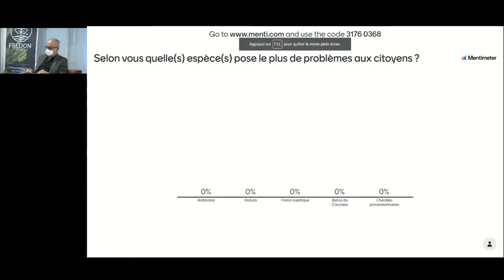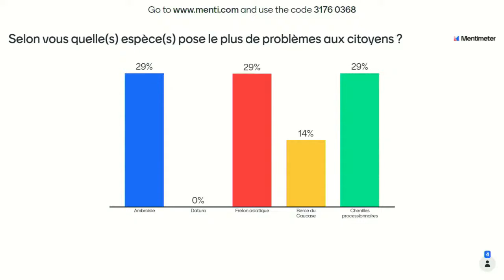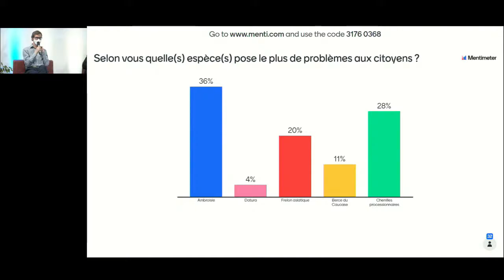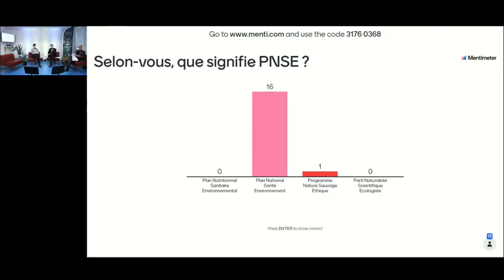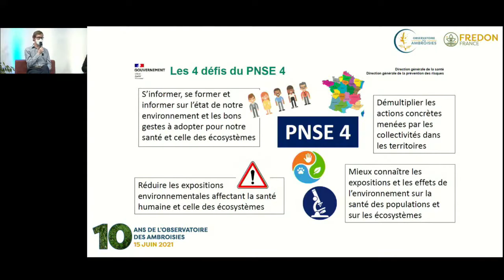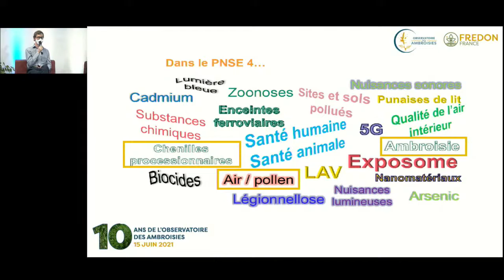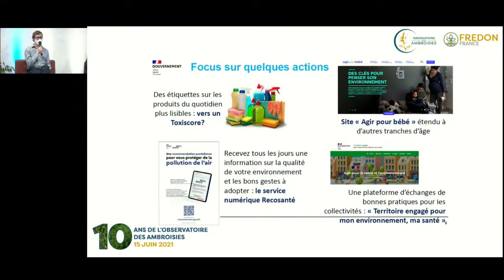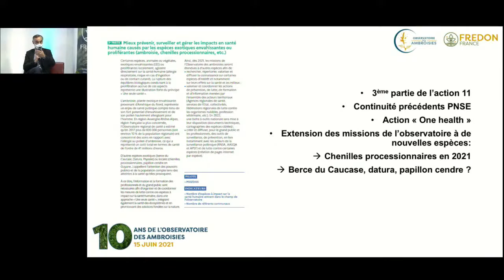Extension des missions de l'Observatoire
Présentation du PNSE4 et de l'Observatoire des espèces à enjeux pour la santé humaine.